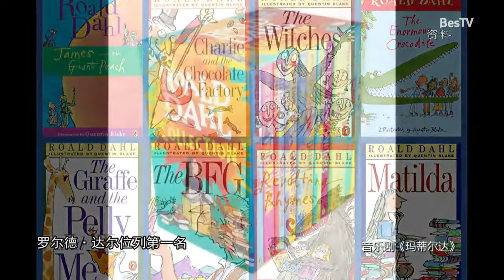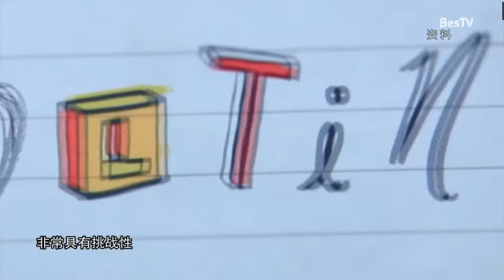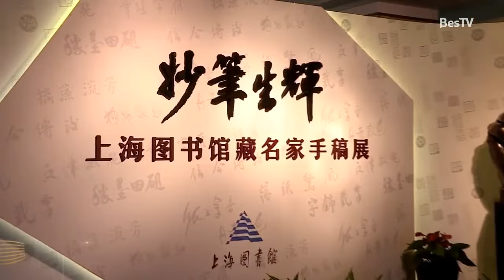[我们观剧]音乐剧《玛蒂尔达》【东方卫视官方频道】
《今晚》以“走进经典”为口号，以文艺资讯、文艺访谈和文艺鉴赏为主题，涵盖了戏剧、舞蹈、音乐、建筑、读书、电影、绘画等几大艺术门类。